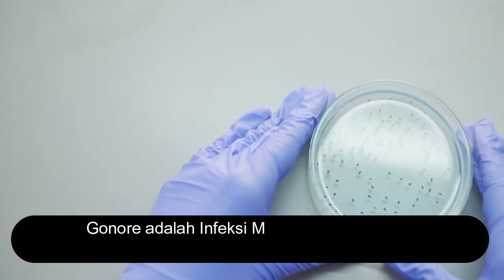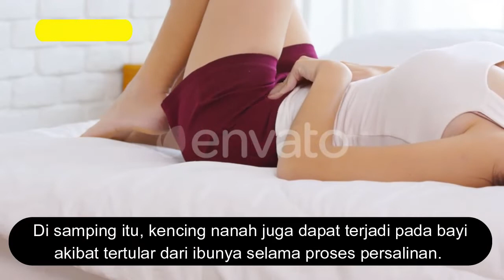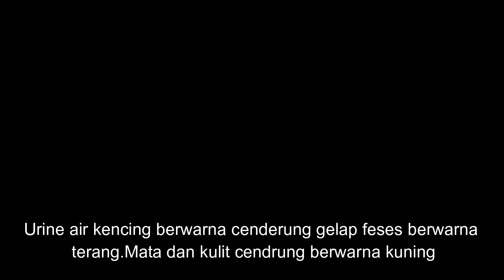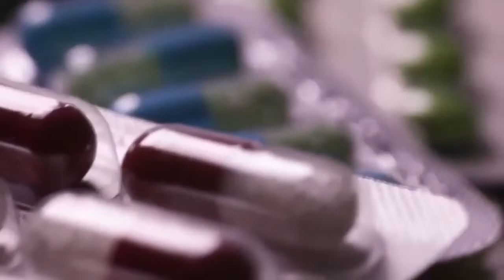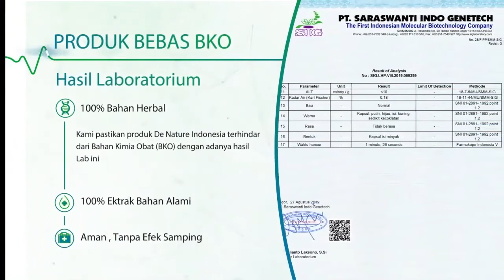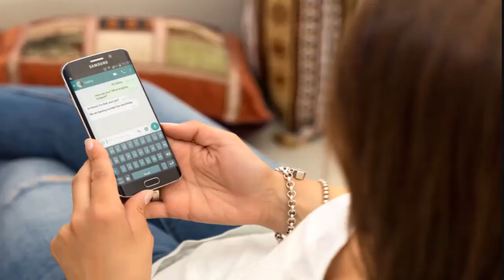CAIRAN PUTIH BENING DI UJUNG BATANG PENIS DAN SAKIT SAAT EREKSI, APA ITU...?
Pada pria, gejala awal gonore biasanya timbul dalam waktu 2-7 hari setelah terinfeksi. Gejalanya berawal sebagai rasa tidak enak pada uretra dan beberapa jam kemudian diikuti oleh nyeri ketika berkemih (kencing) serta keluarnya nanah dari penis. Sedangkan pada wanita, gejala awal biasanya timbul dalam waktu 7-21 hari setelah terinfeksi. Penderita seringkali tidak merasakan gejala selama beberapa minggu atau bulan, dan diketahui menderita penyakit tersebut hanya setelah pasangan hubungan seksualnya tertular. Jika timbul gejala, biasanya bersifat ringan. Tetapi beberapa penderita menunjukkan gejala yang berat, seperti desakan untuk berkemih, nyeri ketika berkemih, keluarnya cairan dari VAGINA.

Jika cairan yang terinfeksi mengenai mata, maka bisa menyebabkan terjadinya infeksi mata luar (konjungtivitis gonore). Bayi yang baru lahir juga bisa terinfeksi gonore dari ibunya selama proses persalinan sehingga terjadi pembengkakan pada kedua kelopak matanya dan dari matanya keluar nanah. Jika infeksi itu tidak diobati, maka akan menimbulkan kebutaan.

1.Frekuensi buang air kecil yang cukup sering
2.Keluarnya nanah dari penis (tetesan cairan) berwarna putih, kuning, krem atau kehijau-hijauan)
3.Bengkak dan kemerahan bukaan penis
4.Bengkak atau nyeri pada testis
5.Sakit tenggorokan yang datang terus-menerus

1.Keluar cairan dari vagina (berair, menyerupai krim, sedikit kehijauan)
2.Ketika buang air kecil, adanya sensasi nyeri dan rasa panas
3.Frekuensi buang air kecil yang cukup sering
4.Munculnya bercak darah atau perdarahan saat tidak sedang menstruasi
5.Rasa nyeri ketika melakukan hubungan seksual
6.Rasa nyeri juga dirasakan pada perut bagian bawah atau nyeri panggul
7.Bengkak pada vulva
8.Rasa terbakar atau panas di tenggorokan (ketika sudah melakukan oral seks)
9.Demam

Salah Satunya Adalah Kunjungi :

Kecamatan Majenang
Kabupaten Cilacap

Tenang